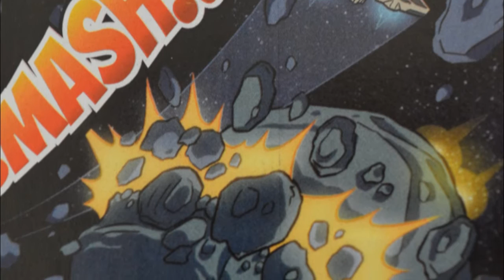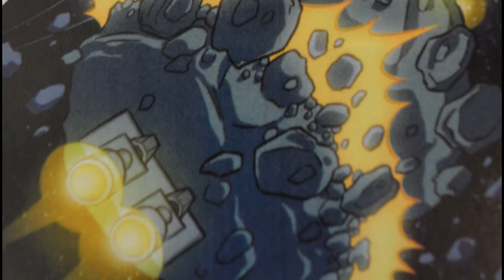Star Wars Rebels Magazine: "Ring Race" (Comic)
Star Wars: The Canon Explained - Star Wars Rebels Magazine: "The Fake Jedi" by Titan Magazine. Revealing some of the details about the activities that took place between Episode III: Revenge of the Sith and Episode IV: A New Hope.

Written by: Martin Fisher
Artwork by: Bob Molesworth

Soundtrack:
"Fanfare for a Golden Sky"